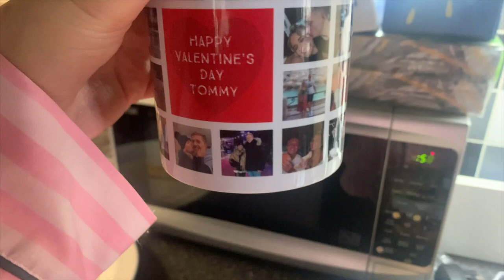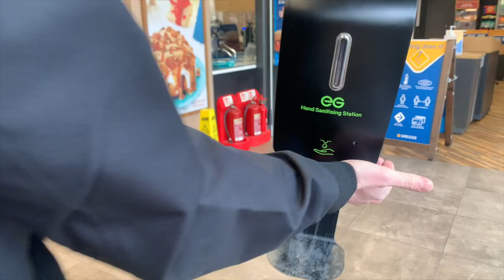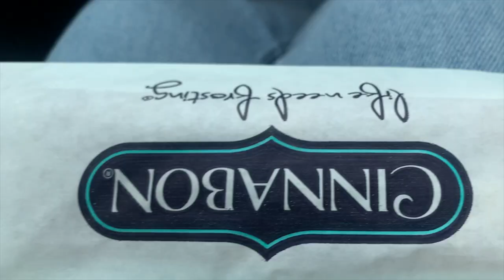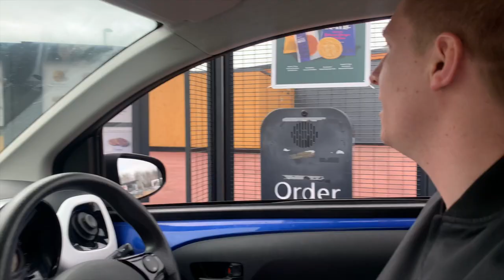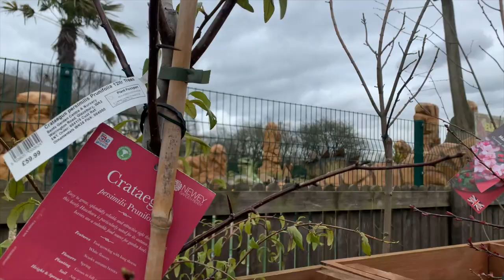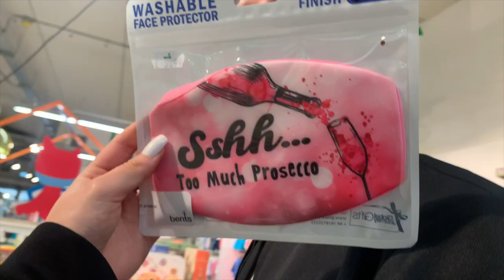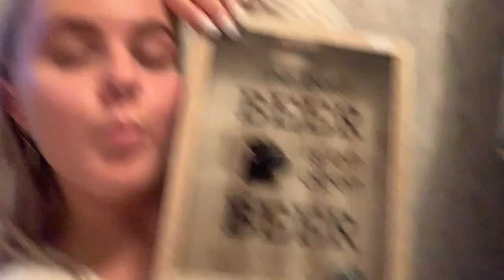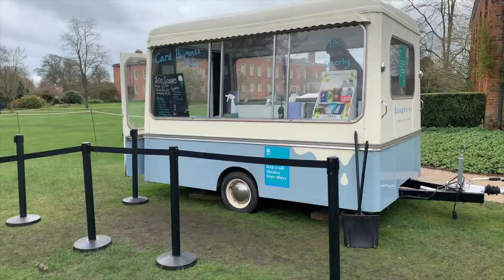CHILLED WEEKEND VLOG!